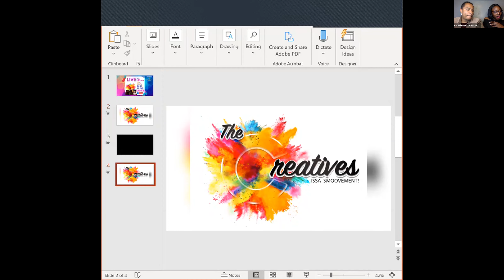Black Men: The Tainted Truth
Join the creatives this as we talk about the tainted truth of our black men. We will reveal how most people views of them are a Mirage of false information formed by society. Also, we got a very special guests to join our conversation! So TUNE IN with the SMOOVEMENT!!